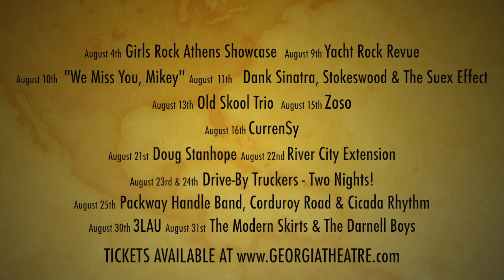August 2012 Fall Lineup | Georgia Theatre | Athens, GA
PRESENTING. GEORGIA THEATRE'S AUGUST 2012 LINEUP!!!

8/3 - Jason Coley  ::  8/4 - Girls Rock Athens Showcase  ::  8/9 - Yacht Rock Revue  ::  8/10 - "We Miss You Mikey"  ::  8/11 - Dank Sinatra/Stokeswood/The Suex Effect  ::  8/13 - Old Skool Trio  ::  8/15 - Zoso  ::  8/16 - CurrenSy  ::  8/21 - Doug Stanhope  ::  8/22 - River City Extension  ::  823 & 8/24 - Drive-By Truckers  ::  8/25 - Packway Handle Band/Corduroy Road/Cicada Rhythm  ::  8/29 - 3LAU  ::  8/31 - Modern Skirts/The Darnell Boys